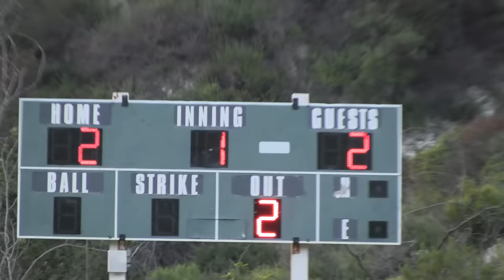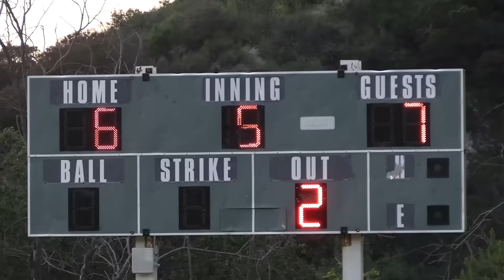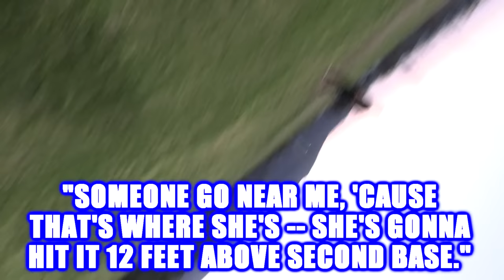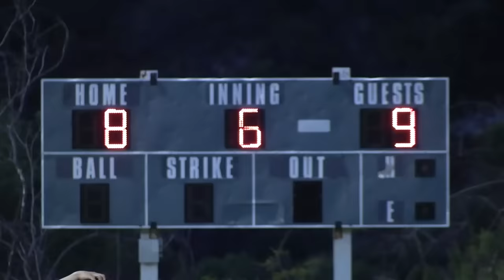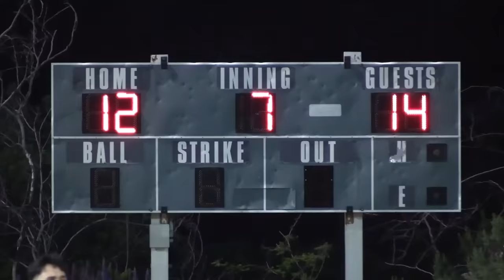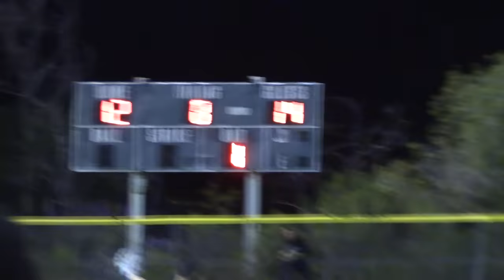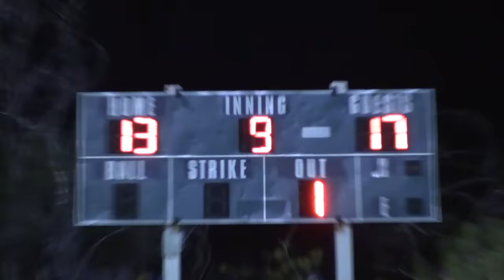GABE'S LONGEST HOME RUN EVER! | On-Season Softball Series | Game 7